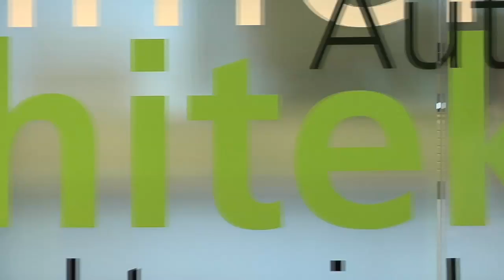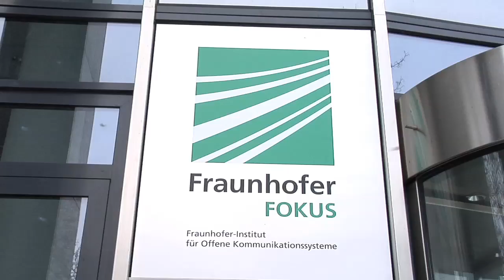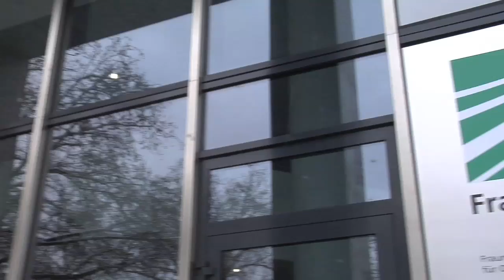eGovernment and Applications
eGovernment is a highly effective tool for the modernization of public administrations.

But which technologies should be used to bring public agencies, citizens and enterprises all together in one network? Which new concepts will really enable effective streamlining of administrative workflows in the future? And what about data security and issues of trust when it comes to handling administrative contact data on the Internet?

This film shows you some exemplary solutions from the stable of the Competence Center for Electronic Government and Applications at the Fraunhofer Institute for Open Communication Systems in Berlin.